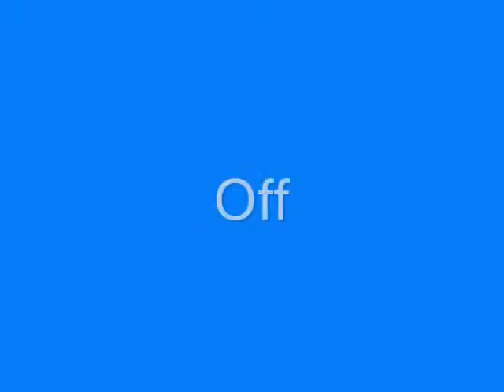Kili stay off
Sit stay, down stay, off.